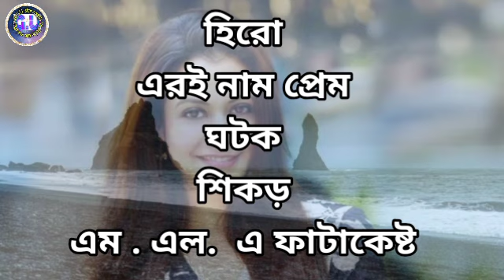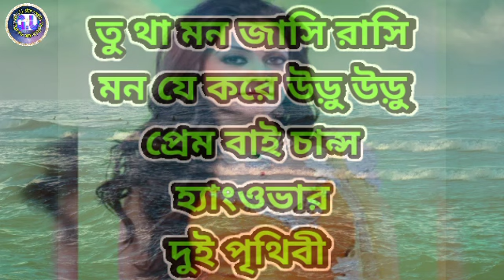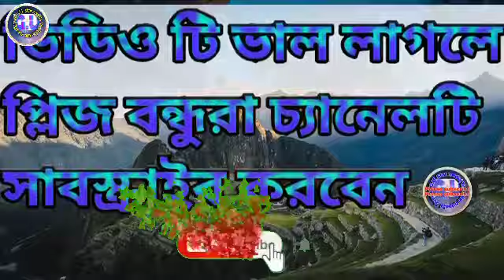Koel Mallick all movie list 2021। Koel Mallick latest Movie। Romantic movie Koel Mallick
Koel Mallick all movie list 2021 it is great vedio.